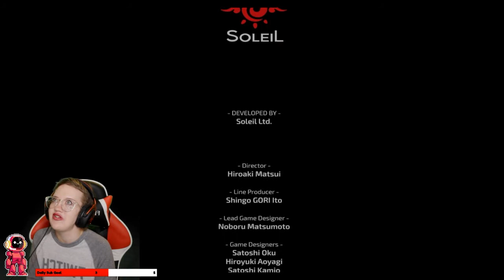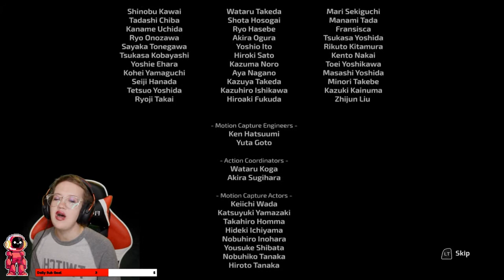Samurai Jack: Battle Through Time Gameplay Highlights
Mikki Marvel played Samurai Jack: Battle Through Time live on stream! Here are some of my favorite moments. It was a truly delightful romp through the Samurai Jack series. Thanks to Adult Swim Games, Sandbox Strategies, and SeriouslyClara for the review code!